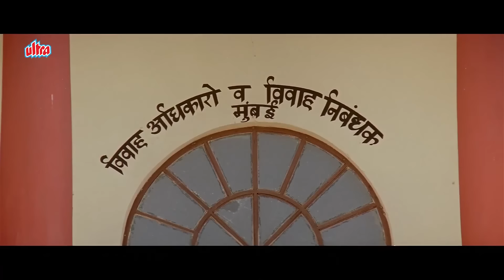Everything is Fair In Love & War Taal जबरदस्त सीन - Amrish Puri, Aishwarya Rai, Akshay Khanna